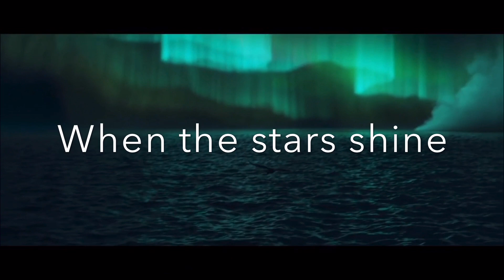“Fly Love” - Jamie Foxx (Lyrics) - (Httyd 3)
Hey everyone! Happy New Year people! Sorry I'm this late, I couldn't get a video done at the day, but it's out now! Yeah, my first English lyric video!